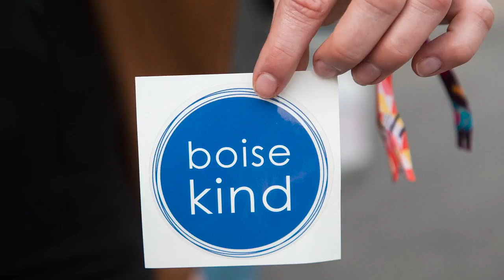Mayor launches T-shirts with 'Be Kind' campaign at Boise Treefort Music Fest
Mayor David Bieter kicks off Boise Kind at Treefort Music Fest with free T-shirts and an invitation to help the city promote "core values that make Boise a kind and welcoming city."